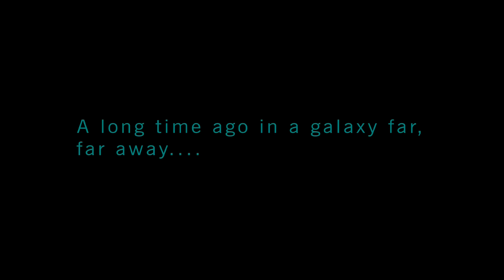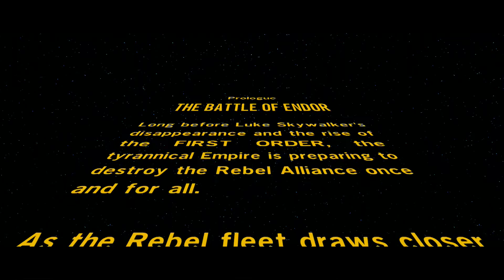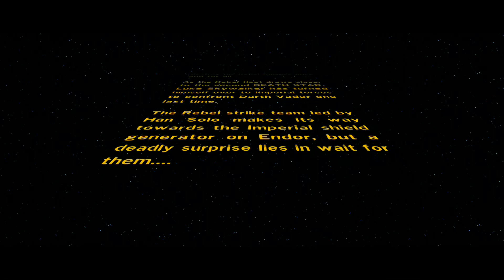Lego Star Wars: The Force Awakens 1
Have both PS4, XBOX One streams and recordings.

Game Killer Productions
Game ID's:
Xbox One XD3ADAWAK3N3DX
PS4: LILJOEJOE
Social Media Info:
Google+: GameKiller Productions
Beme: liljoejoe